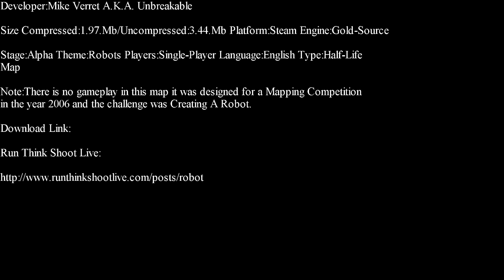Half-Life-Robot Part 1